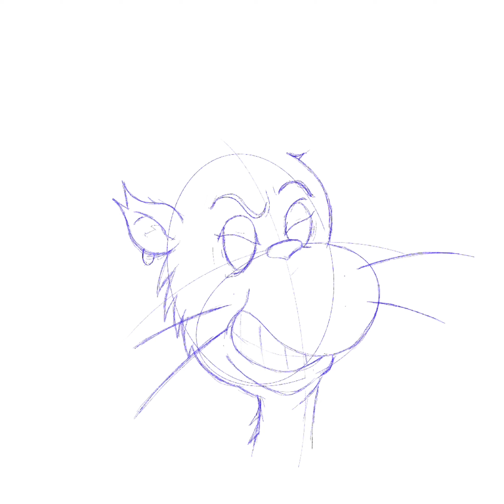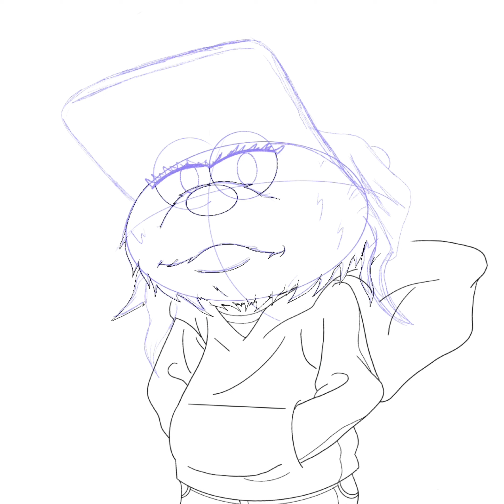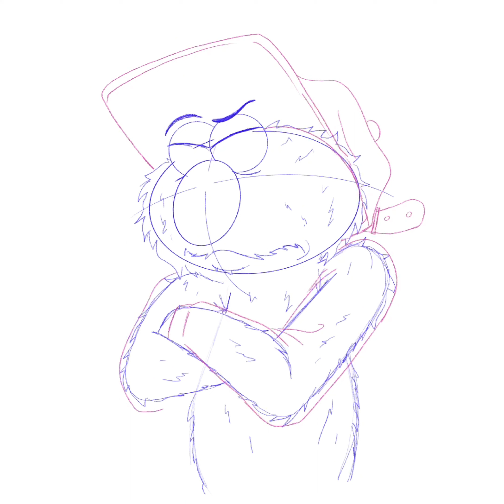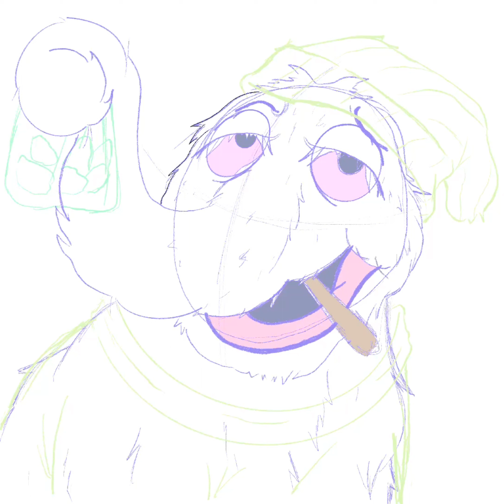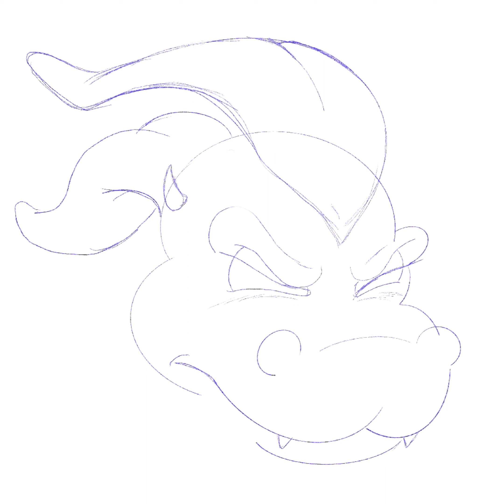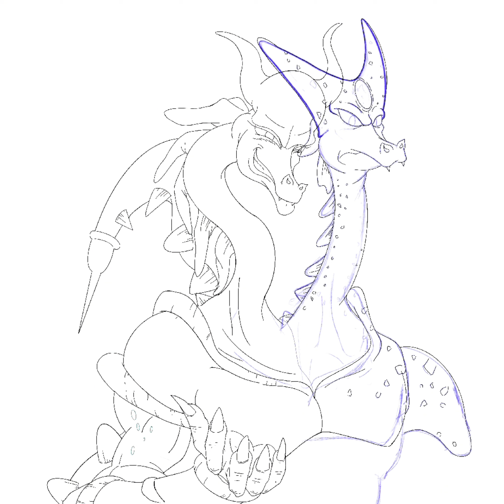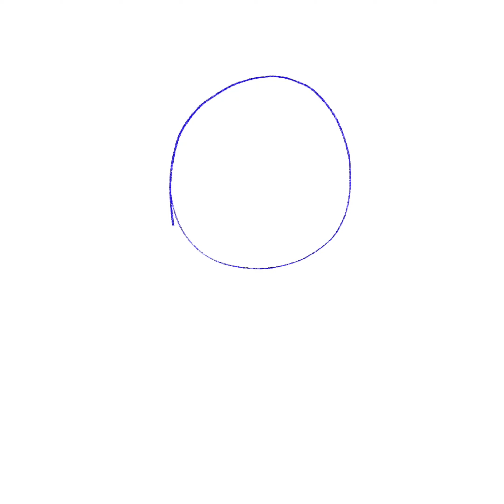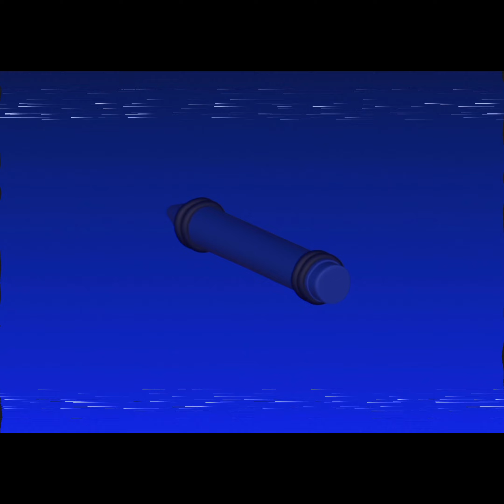Re Designing your favorite P.B.S characters!! 🔵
In this video I will be redesigning some popular pbs kids characters.

Instagram.com/Sketchnificent

Twitch.com/Sketchnificent

TikTok.com @Sketchnificent